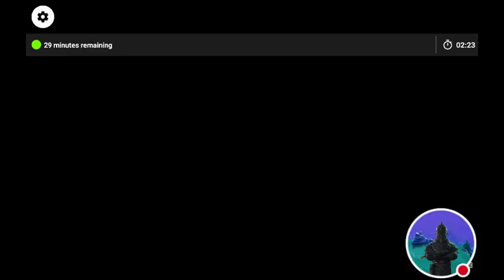Avengers Infinity War trailer